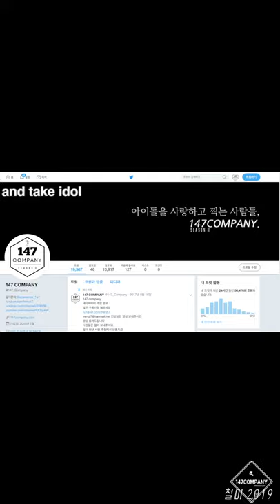NATURE UCHAE ending 네이처 유채 끝 191208 BY 147Company 목동팬싸 직캠 fancam